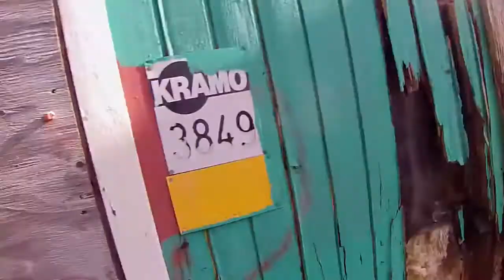Airsoft eps #1 - POV gameplay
CQB Skirmish in a abandon building complex - great for a 15v15 setup. We were a bit short handed that day, but still had a great time playing Airsoft.